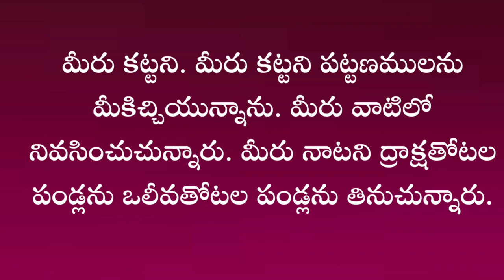23-6-2023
Today's God'spromise#wordofGod